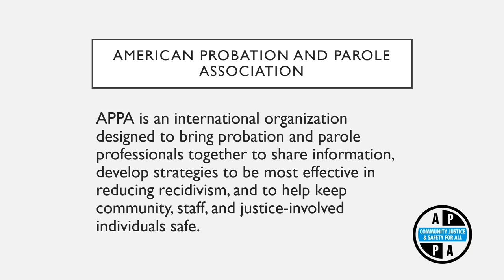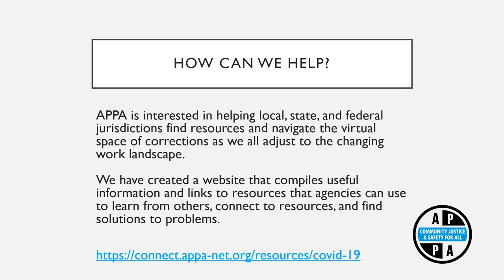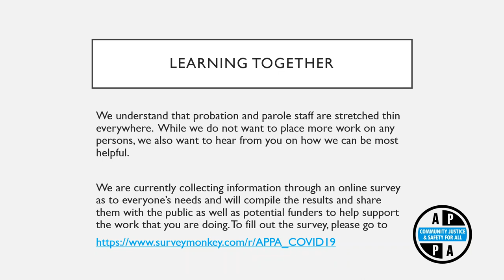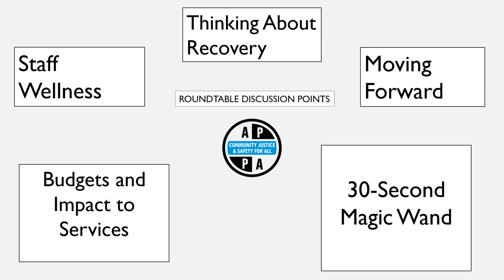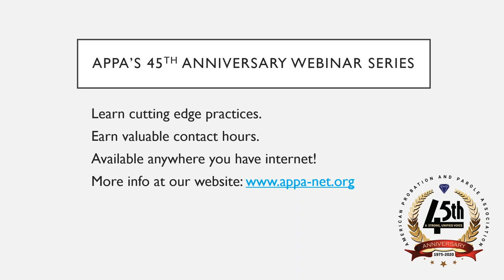Community Corrections Virtual Roundtable II: As the COVID-19 Dust Settles: Agency Efforts to Recover